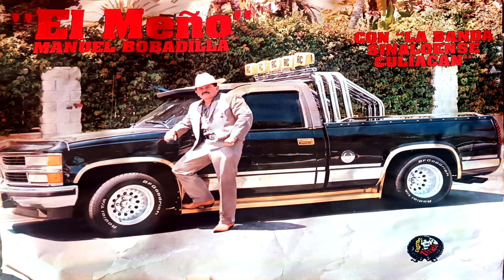Manuel Bobadilla El Meño De Sinaloa - El Corrido De La Señora Canuta